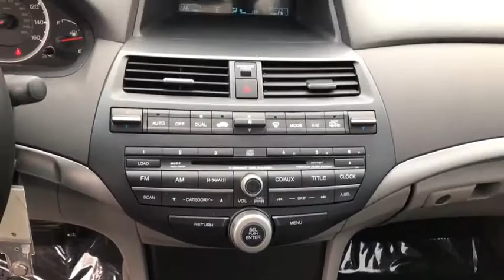2008 Honda Accord Orland Park, Tinley Park, Palos Heights, Chicago, New Lenox, IL P1259A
Polished Metal Metallic Used 2008 Honda Accord available in Orland Park, Illinois at Community Honda. Servicing the Tinley Park, Palos Heights, Chicago, New Lenox, IL area.

Recent Arrival! Odometer is 46828 miles below market average! 21/31 City/Highway MPG One Owner-Clean Autocheck History Report !!!, Leather, Heated Seats, Sunroof, Steering Wheel Audio Controls, To Verify Availability-Please Call Us Before You Come In !!!.brbr2008 Honda Accord EX-L 2.4 4D Sedan 2.4L I4 DOHC i-VTEC 16V 5-Speed Automatic with Overdrive Polished Metal MetallicbrbrAwards:br * 2008 KBB.com Brand Image Awardsbr2016 Kelley Blue Book Brand Image Awards are based on the Brand Watch(tm) study from Kelley Blue Book Market Intelligence. Award calculated among non-luxury shoppers.  Kelley Blue Book is a registered trademark of Kelley Blue Book Co., Inc.brbrDeal With The Best-Community Honda Of Orland Park-South Chicagoland's #1 Honda Dealer-Over 500 Vehicles In Stock !!! We invite you to google us as well, to see the many wonderful 5 STAR reviews we've earned !!brbrReviews:br * With styling and performance that splits the difference between the sportier Nissan Altima and softer Toyota Camry, the Honda Accord embodies the very balance that attracts so many buyers to the midsize sedan segment in the first place. In terms of all-around quality and refinement, the Accord registers off the chart. Source: KBB.com